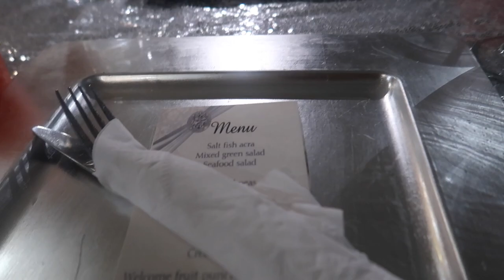ST.MAARTEN VLOG : MY GRANDMA 75TH BIRTHDAY PARTY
Hiii ITT Gang!👋🏾

Thank you all so so much for the support!

**I DON’T OWN ANY MUSIC PLAYED IN THIS VIDEO**